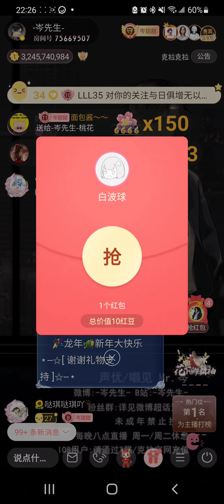岑先生-心引力(2024-0211)